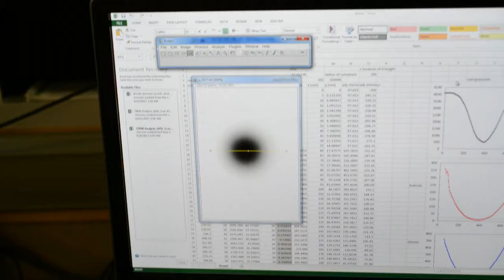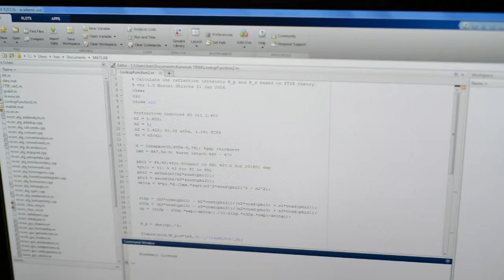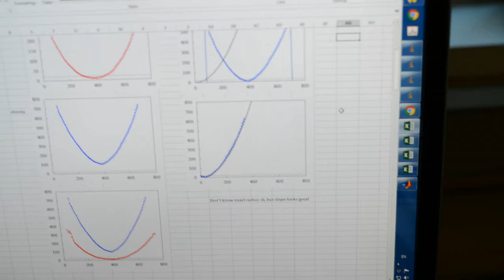TIRM part 4